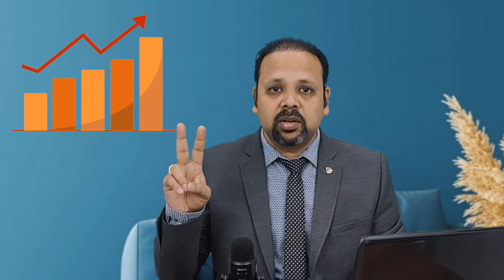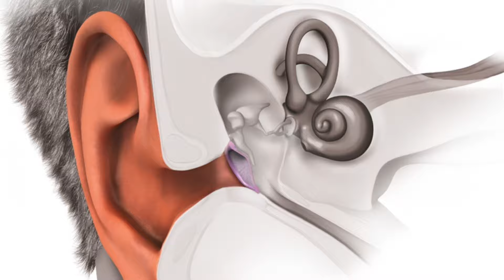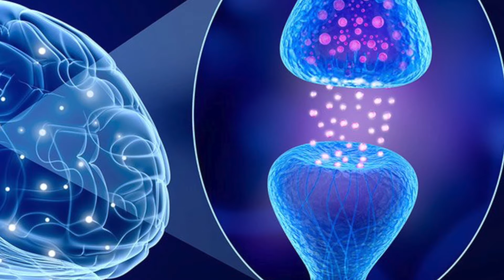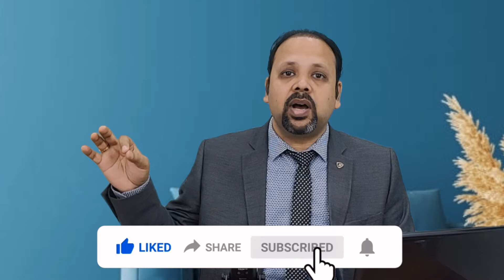Schizophrenia Main Awaaj kyu aati hai | Schizophrenia causes & symptoms in hindi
Hello Guys, today in this video, i will discuss about Auditory Hallucination in hindi. Isme hum baat karenge - Schizophrenia Main Awaaj kyu aati hai.

For any help: If you live in Delhi NCR then you can meet Dr Ashish Mittal after prior appointment in Gurugram.

Clinic address is: Confidence Clinic, 248, Sapphire Mall, Sector 49, Gurgaon (Delhi NCR).
(Patient admission facility available in Athena, Sector 47, Gurugram, Delhi NCR)

Clinic assistant number: 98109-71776 (Clinic Coordinator)